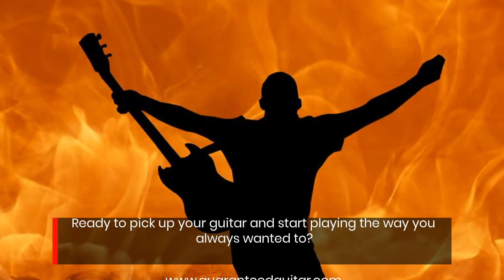Adult guitar course on easy strumming patterns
A guitar learning system that is designed for those over the age of 40 and involves among other techniques an adult guitar course on easy strumming patterns.